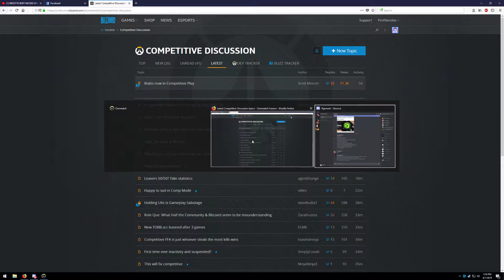Overwatch 2018 06 01 15 59 12 04 Bridge,Ana,Moira